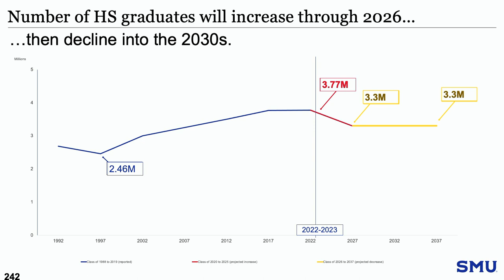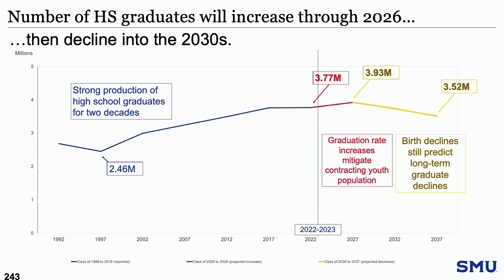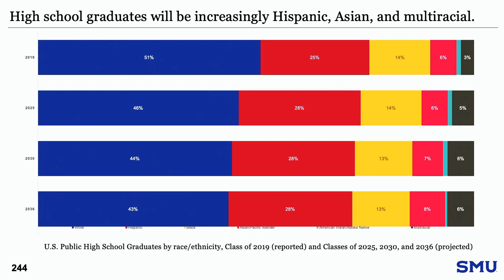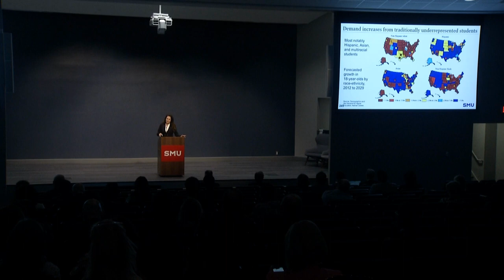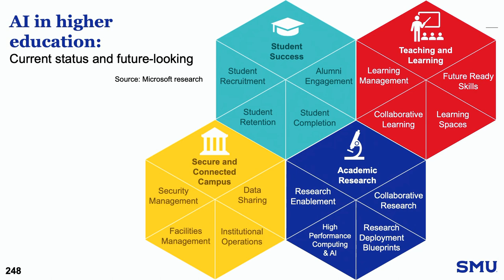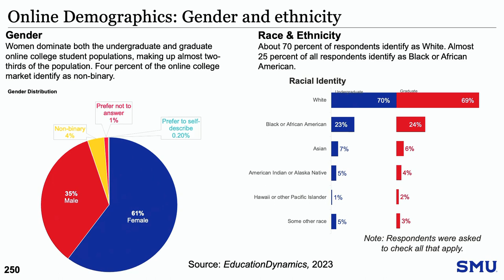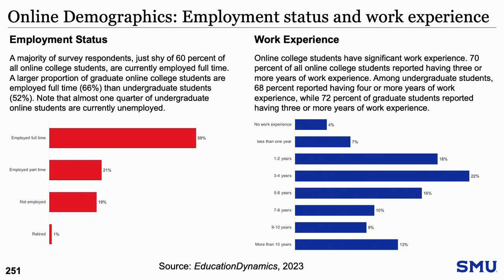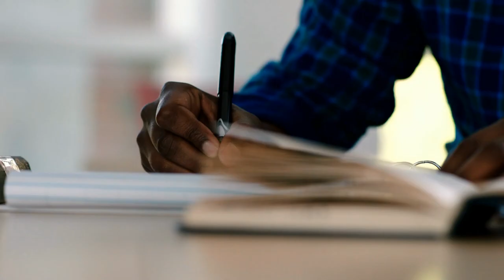Dr. Elizabeth Loboa: Keynote Speaker | SMU+GSV 2023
Dr. Elizabeth Loboa (Provost, Southern Methodist University) speaks on the growth of education and the role that AI will have in the future.
The SMU+GSV Mission Summit is a conference for leaders & innovators to align purpose, passion, and profit for global impact and positive change.